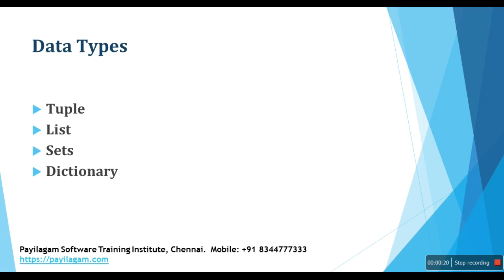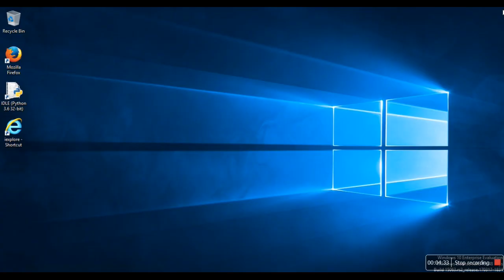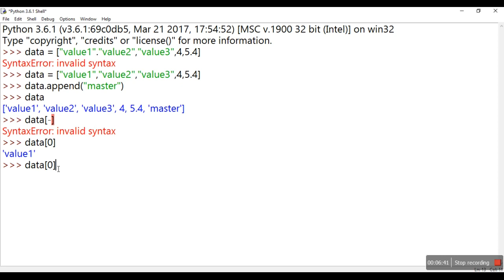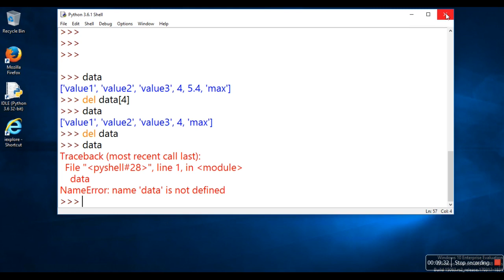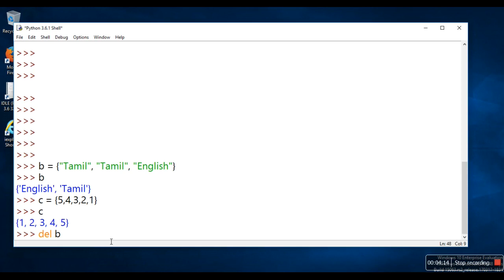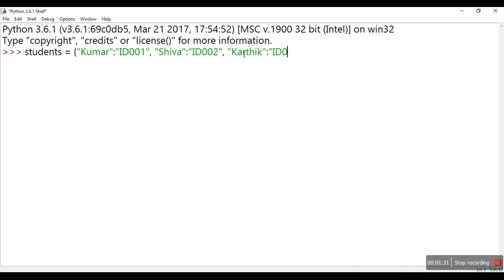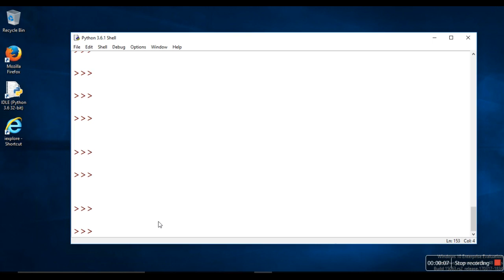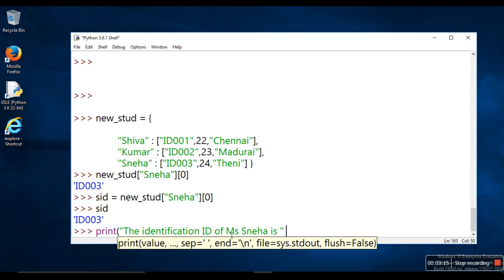Python in Tamil - Python data types in tamil - List, Tuple, Sets and Dictionary - Payilagam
I this video, you can learn below data types.

1. Tuple
2. List
3. Sets
4. Dictionary

1) +2 python
2) python in Tamil for beginners
3) Django 1.11 python 3.6.3 tutorial
4) python 3 Video in tamil